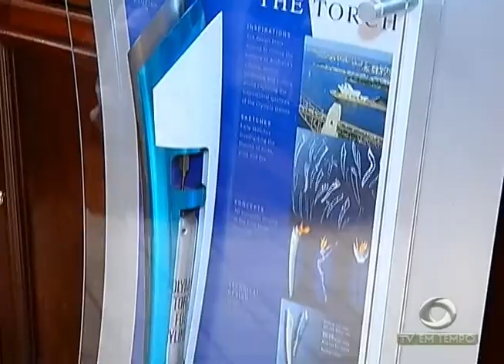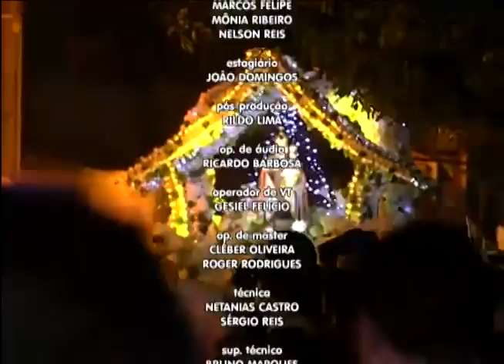Peças originais que contam a história das olimpíadas podem ser encontradas no Museu de Roberto Gesta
02º BLOCO JORNAL 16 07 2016 - Peças originais que contam a história das olimpíadas modernas podem ser encontradas no Museu de Roberto Gesta